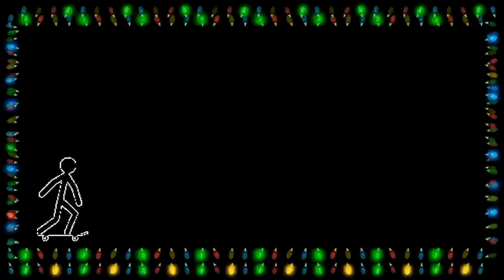GAME OF SKATE REMATCH WITH GABE CRUZ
in this video I finally get a rematch game of skate with @gabecruz01 I hope y'all enjoy this special game of skate!